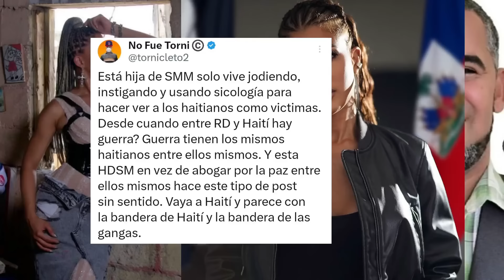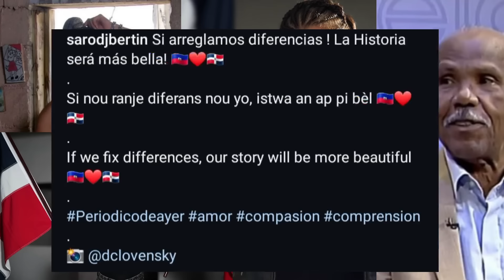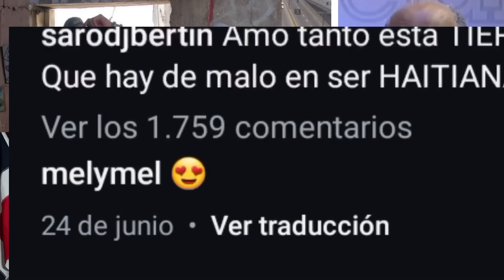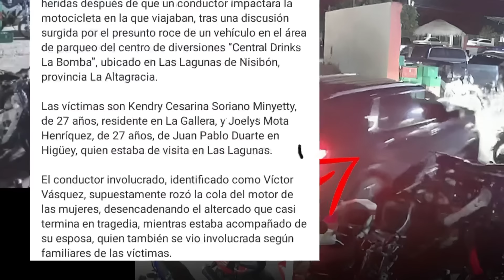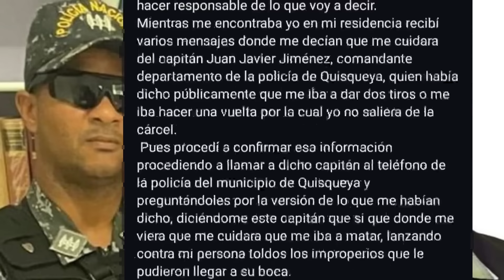¡DIOS MIO! LA UNION DE LA ISLA HAY DOMINICAN0S DECLARAND0 CARAJIT0S HAITIAN0S POR DINEER0 VERGUNZA